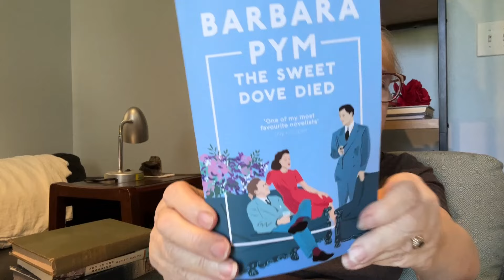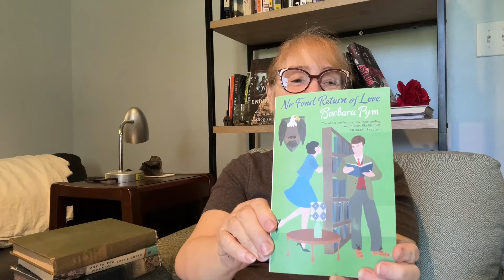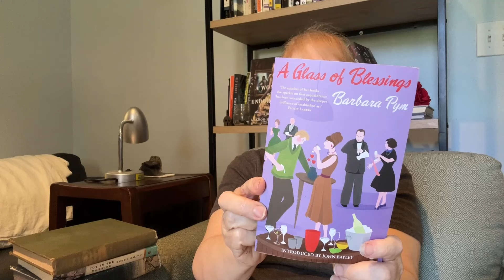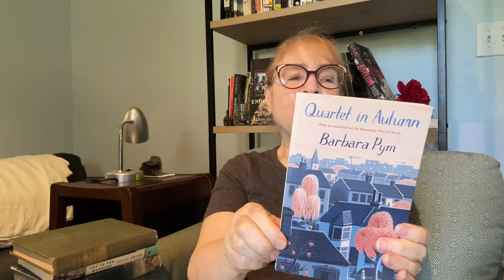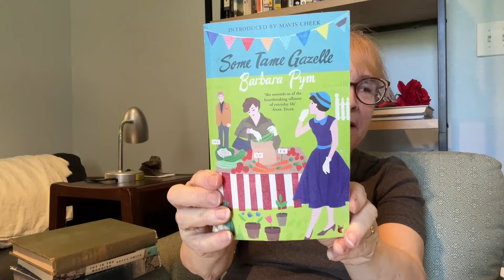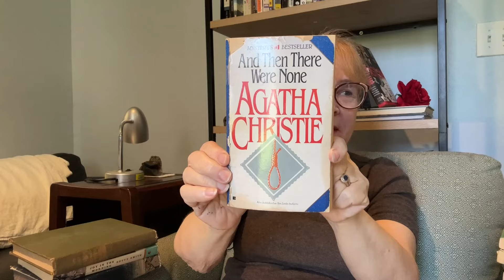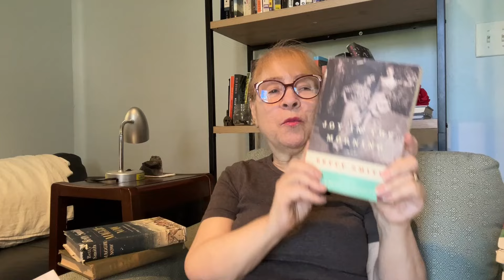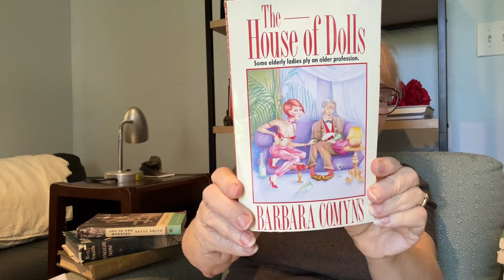5 Authors/books I enjoyed AND Admired - Friday Reads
In which I do a twist on my past video Books I admired VS enjoyed.

Books Mentioned:
Barbara Pym
 The Sweet Dove Died
 No Fond Return of Love
 A Glass of Blessings
 Quartet in Autumn
 Some Tame Gazelle
 Excellent Women

Jane Austen
 Persuasion
 Emma
 Pride and Prejudice
 Northanger Abbey
 Lady Susan - The Watsons Sandition & the complete Juvnilia

Agatha Christie
 Death on the Nile
 Endless Night

Betty Smith
 Tomorrow Will Be Better
 Maggie-Now
 Joy in the Morning

Barbara Comyns
  Our Spoons Came From Woolworths
  The House of Dolls
  The Vet's Daughter

Booktubers Mentioned:
Jack @spreadbookjoy
Brian @bookishtexan
Lil @lilsvintgeworld
Freddie @sluggishreader

Mahalo Aloha🤙❤😊